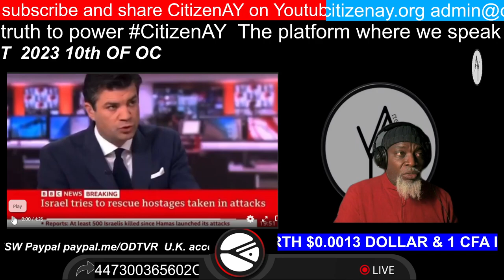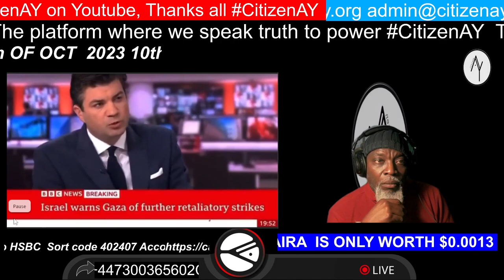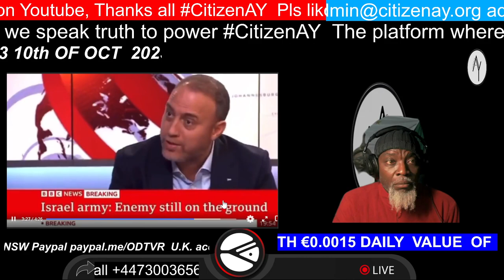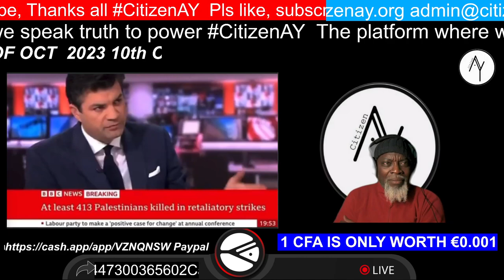BBC PRESENTER LEWIS VAUGHAN JONES GETS SCHOOLED BY PALESTINIAN AMBASSADOR.